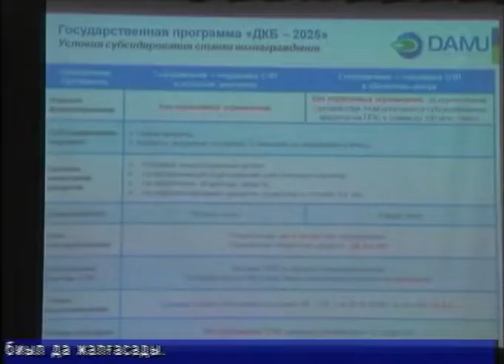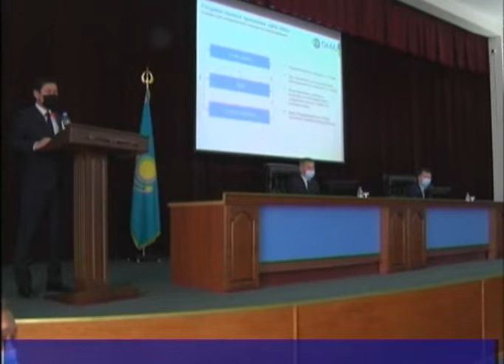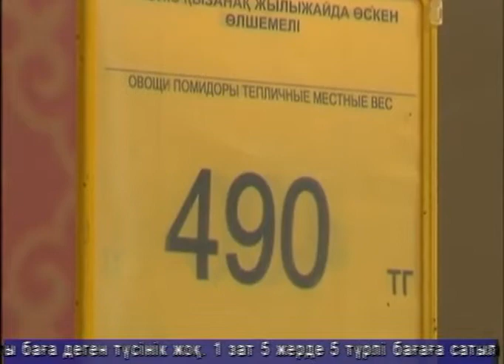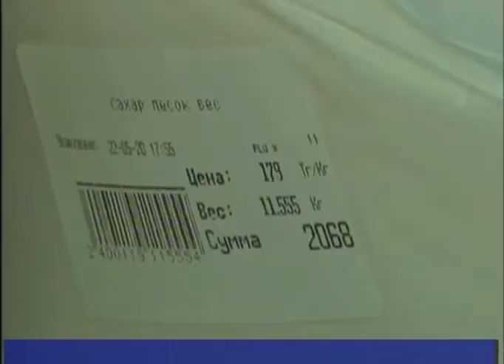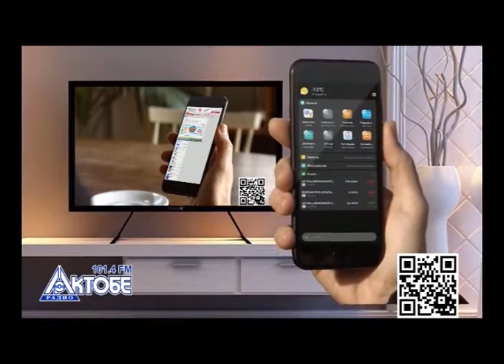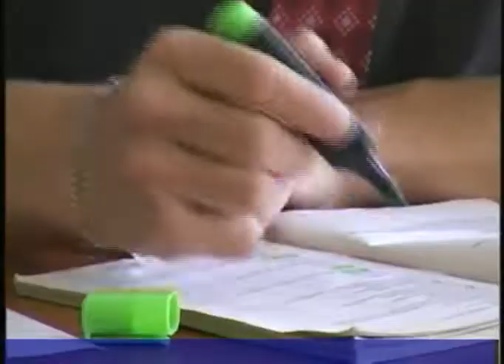Тәулік (Рика ТВ) 22 мамыр 2020 жыл